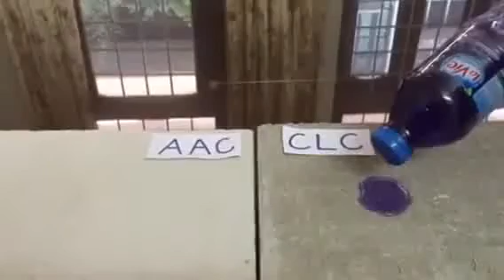CLC vs AAC BLOCKS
Contact JB International(CLC BLOCKS) - 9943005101... The water absorption of AAC block is more than 40 to 50% as per lab report. The CLC weight is 850 kg per CBM that is 47% of conventional bricks. AAC blocks have open cells (micro pores) and CLC block have closed cells within it.